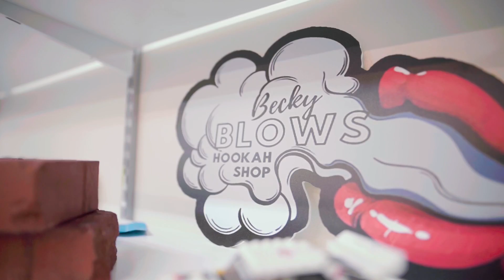BigBank Dontis - 400 Degreez (Music Video ) shotby. BNNFilms